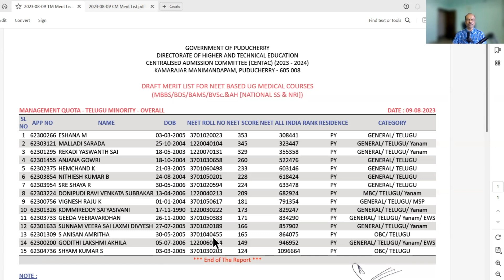Shortcomings of CENTAC MBBS Counseling | What can be done?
I have two suggestions to CENTAC Puducherry for improving the efficiency of MBBS/ BDS admission. These suggestions will help genuine students to get seats earlier rather than anxiously waiting until last minute. Let us hope that CENTAC understands and implements these suggestions.